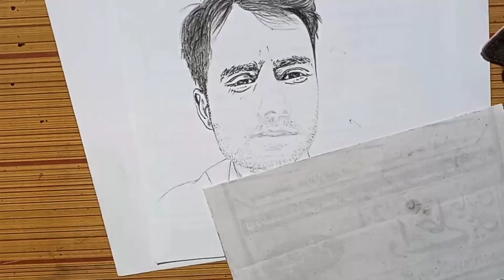Pencil portrait of a man. pencil sketch of a young man, step by step.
Hi friends, hope you happy and safe. It is my new video. In this video I will show you how to draw a portrait of a man and how to shade it. I used a hb and a charcoal Pencil to complete it. Hope you will like it.